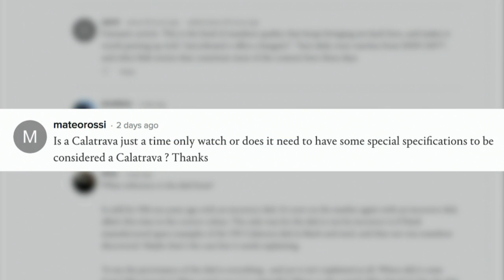Friday Live: Ep. 4 – Industry News, Auction Picks, Summer Dive Watches, and Live Q+A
In this, our fourth installment of Friday Live, we welcome Editor-in-Chief Jack Forster and Vintage Watch Specialist Louis Westphalen to the set. They'll go over the latest news from Switzerland – including ETA production capacity and the latest figures from the Richemont Group; highlight a few watches from the upcoming Phillips, Christies, Sotheby's, and Antiquorum auctions; pick their favorite new dive watches for summer 2017; and share what's on their wrists today. Along with live Q&A from the audience (please leave your questions in the comments section below or in the YouTube live stream), they'll also answer some questions from the "mailbag" – particularly thought-provoking questions our editors have selected from recent comments left on the site. Happy Friday!